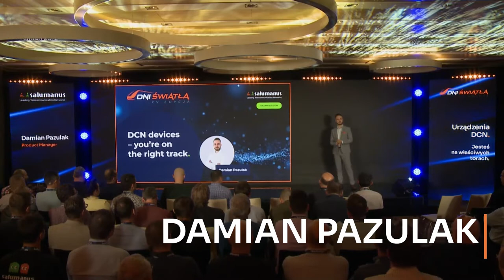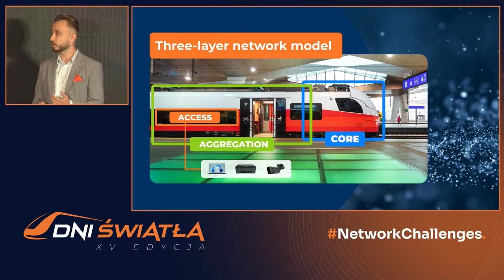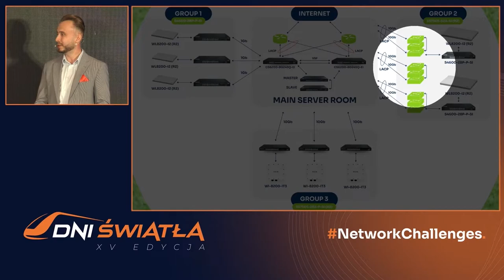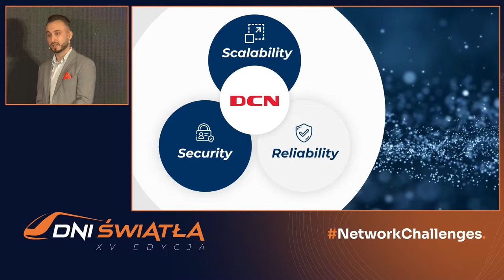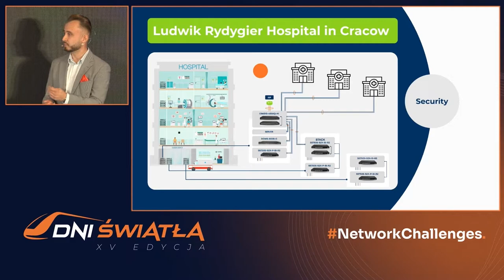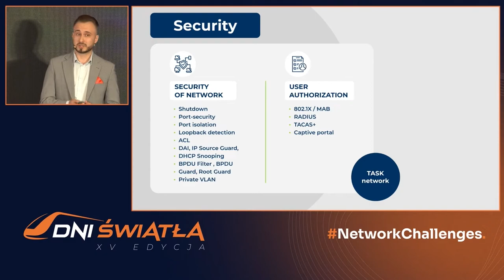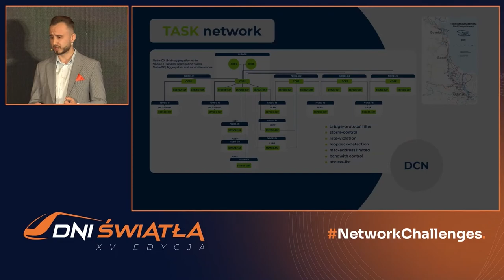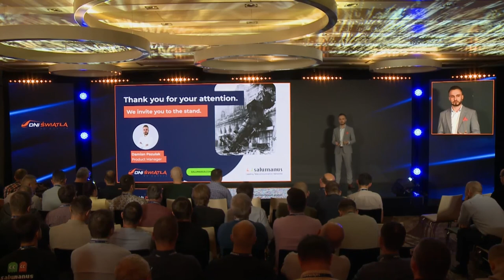Urządzenia DCN - jesteś na właściwych torach.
Wielowarstwowa architektura sieci LAN - korzyści dla użytkowników i administratorów.

Jak w pełni wykorzystać potencjał technologiczny urządzeń sieciowych?
Ciekawe wdrożenia rozwiązań DCN w sieciach klientów.

Na temat Dni Światła - konferencji organizowanej przez firmę SALUMANUS więcej dowiecie się tutaj

Zapraszamy także na nasze social media,  gdzie codziennie wrzucamy nowe, ciekawe treści!